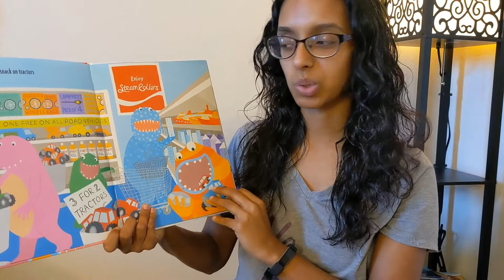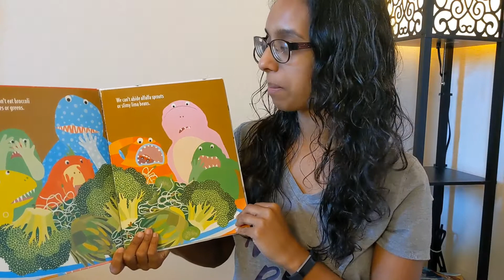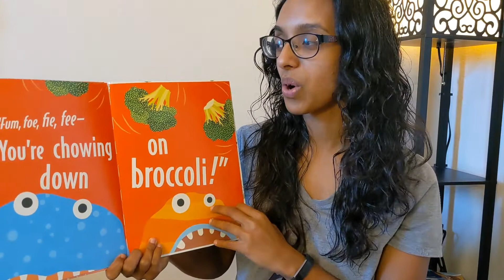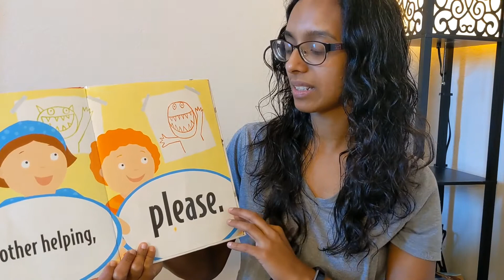Story Time: Monsters Don't Eat Broccoli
K3B let's read a book together.